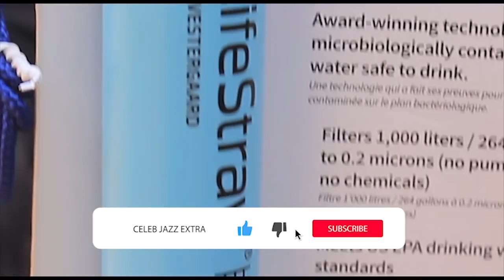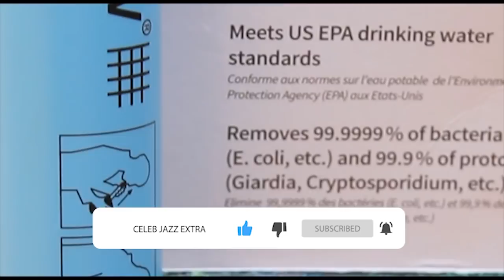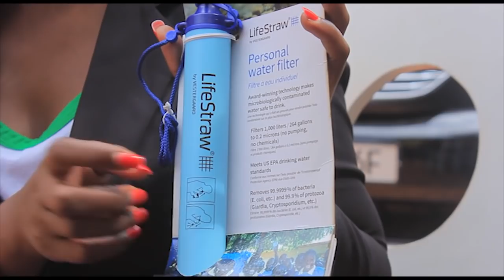Dax Katel Katono Yefukile Mumpale - MOMO 19 "I Lost 10 kgs Nga Bangambye Okwekebeza Kolona.